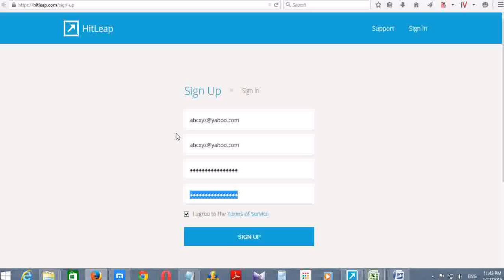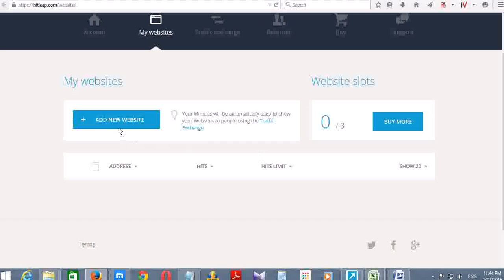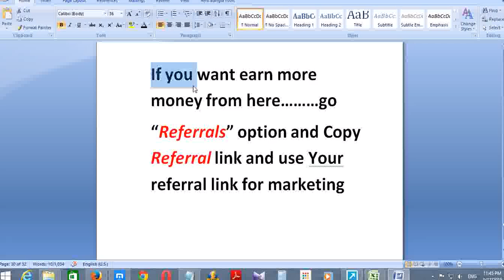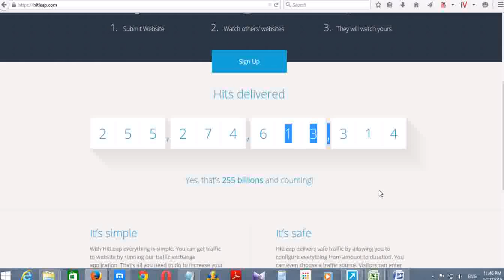Get Free 10K Views Per Day with HitLeap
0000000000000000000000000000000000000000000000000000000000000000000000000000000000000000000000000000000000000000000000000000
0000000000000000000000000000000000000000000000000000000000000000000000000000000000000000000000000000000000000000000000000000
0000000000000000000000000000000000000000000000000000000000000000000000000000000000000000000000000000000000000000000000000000